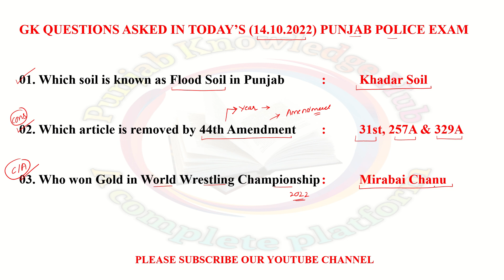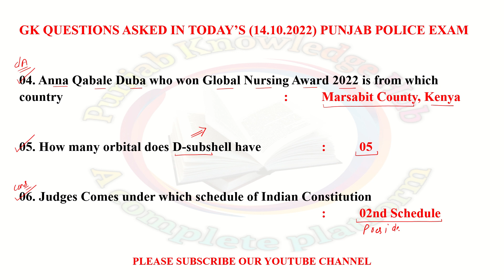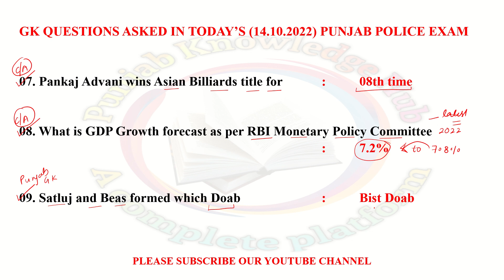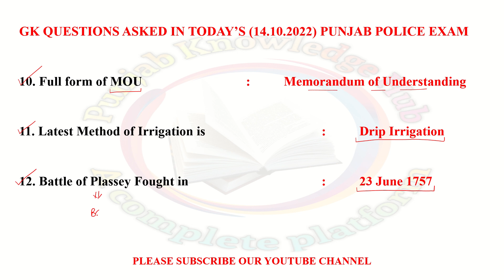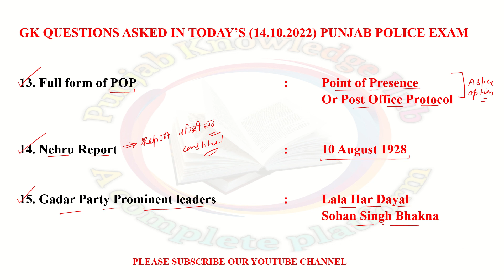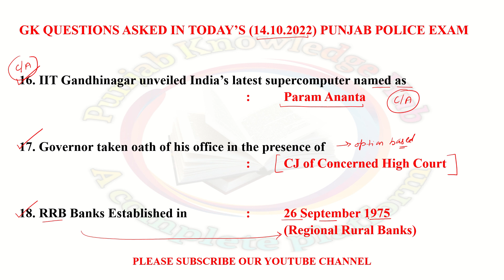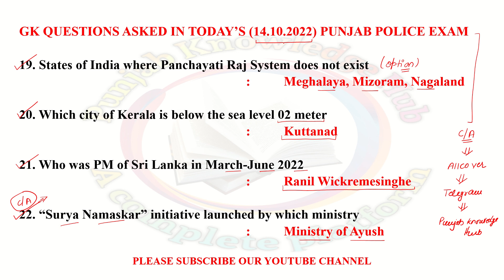Today's Punjab Police Exam Questions| Questions asked in Punjab Police Exam held on 14.10.2022| PP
PSSSB Clerk, Court Clerk Exam, Excise and Taxation Inspector Exam, VDO, Punjab Police Exam, SSC CGL, CHSL, IBPS Clerk ਅਤੇ ਹੋਰ ਸਾਰੇ ਸਰਕਾਰੀ ਨੌਕਰੀ ਦੇ ਪੇਪਰਾਂ ਵਾਸਤੇ ਬਿਲਕੁਲ ਫਰੀ ਮੌਕ ਟੈਸਟ ਅਤੇ Study Material ਵਾਸਤੇ ਸਾਡੇ ਟੈਲੀਗਰਾਮ ਗਰੁੱਪ ਨੂੰ Join ਕਰੋ।

Link For Joining Our Telegram Group.

Link to read Current Affairs daily.

ਸਾਡੇ ਫੇਸਬੁੱਕ ਪੇਜ ਤੇ ਸਾਡੇ ਨਾਲ ਜੁੜਨ ਲਈ ਲਿੰਕ।

ਸਾਡੇ ਨਾਲ ਇੰਸਟਾਗ੍ਰਾਮ ਤੇ ਜੁੜਨ ਲਈ ਲਿੰਕ।